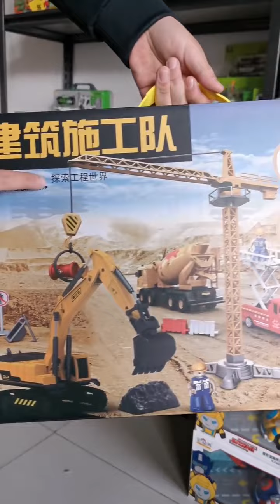RC truk oleng mainan, mini rc excavator, mobile car remote, แม็คโคร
truk oleng mainan, truck dance tiktok, rc excavator, mobil remot, แม็คโคร